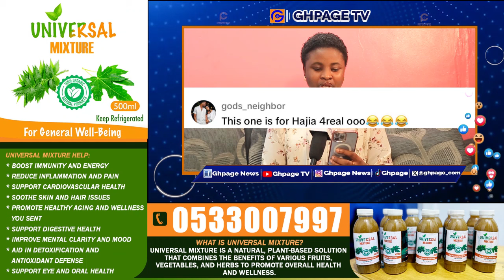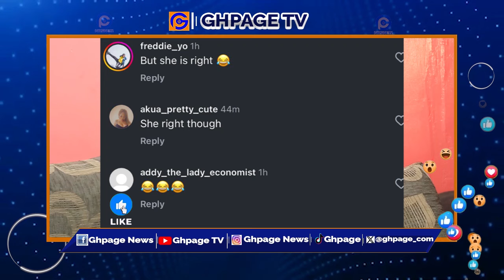Sarkodie's Wife Tracy Sarkcess Shades Hajia4real in her speech after her Frαʊd flashy lifestyle